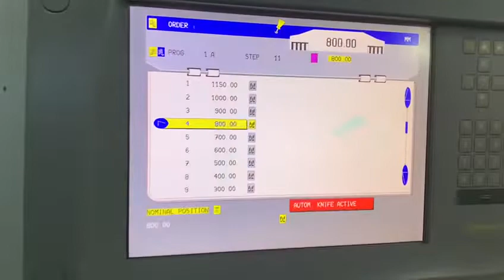POLAR 115 X - 2007 Model “For Sale “ Paper & Board Cutting Machine .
POLAR 115 X
2007 Model,
Size “45”
Original program,
Chrome With Air Tabel,
Safety sensors,
Import at japan 🇯🇵
Ready stock chennai warehouse

Test Run possible.

THANKS,
B.K.I. GRAPHICS.
Vadaperubakkam,
CHENNAI - 600060.
TAMILNADU,
INDIA.